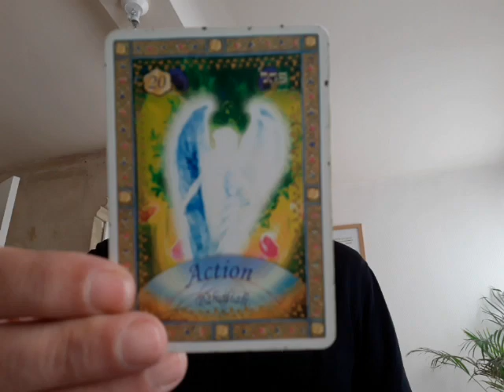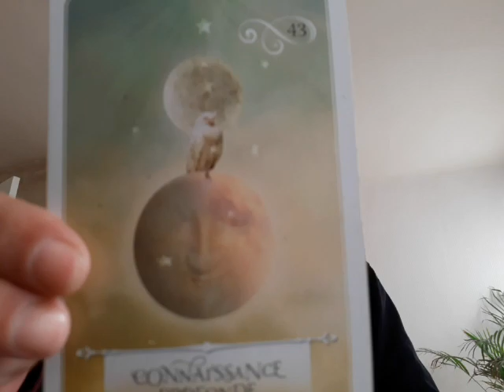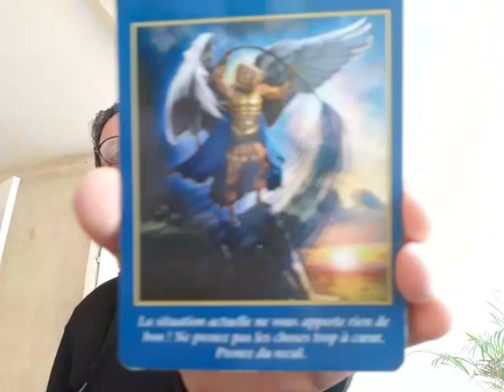VIVRE DANS UN MONDE ANGÉLIQUE (02/09/2021) - La Flamme Violette - Oracles et Chanson🕊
(Consultation Akashique et Soins Énergétiques) 💟